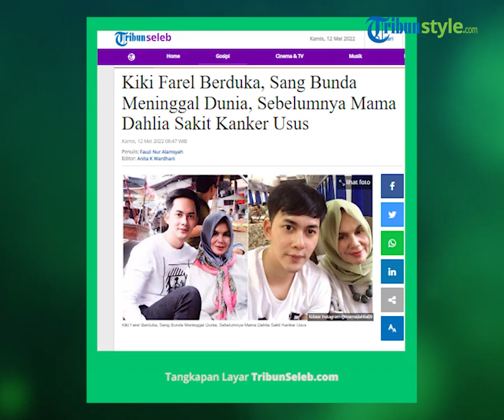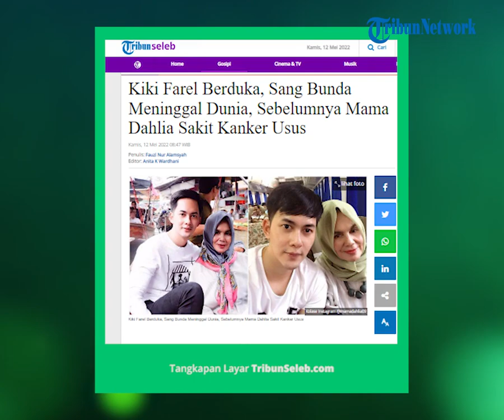Kabar Duka Ibunda Kiki Farel Meninggal Dunia setelah Berjuang Sembuh dari Penyakit Kanker Usus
TRIBUN-VIDEO.COM - Kiki Farel membagikan kabar duka, sang ibu, Mama Dahlia meninggal dunia setelah berjuang sembuh dari penyakit yang ia derita.

Hal tersebut diketahui melalui laman Instagram pribadi miliknya Kiki Farel.

Ia mengunggah foto Mama Dahlia yang tengah tersenyum menghadap ke kamera.